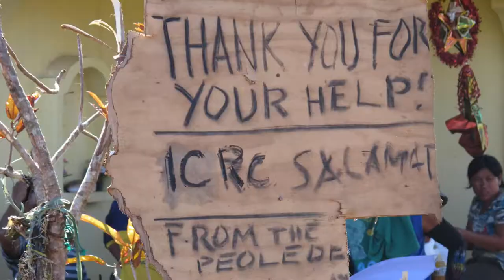Philippines: Typhoon victims need food, water and health care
In Guiuan, one of the places hardest hit by Typhoon Haiyan, ICRC staff have been working around the clock assessing the most pressing needs of the affected population. On 17 November, the ICRC and the Philippine Red Cross started distributing food (rice, oil, sugar, salt, soy sauce, coffee and tins of sardines) to 42,000 people. Three mobile water treatment units have been set up in Samar to give people access to drinking water, and medical materials have been provided to health facilities. Vincent Cassard, typhoon response coordinator, describes the situation and what the ICRC is doing to help.